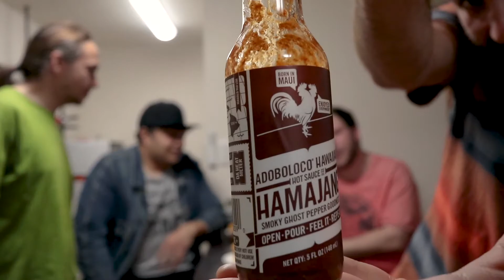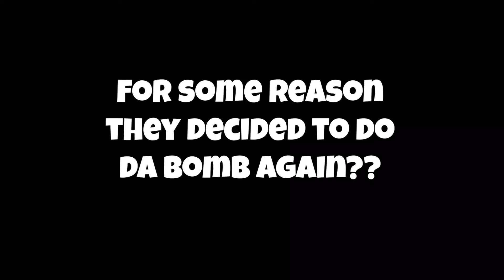Hello Worldy #2 (Ibrahim / Scott / Tim / Travis)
It's here! Hello Worldy #2 is LIVE and at last you can hit that play button and watch Ibrahim, Scott, Tim and Travis munching on some nuggets and hot sauce and trying their best to stay cool whilst answering your questions 😎

Spoiler alert! One of these sauces absolutely crushed everyone 😬💀

I want to say thank you to the guys for participating in this interview, it was a lot of fun to shoot, and it might be the last time we're all going to be together thanks to COVID-19, and also Scott will be leaving Japan later this week 😭

Sauces Featured:
Jacobsen Salt Co. Hot Honey
Adoboloco Hamajang
Ayabe-san's Burrico Spice
Spicin Foods Da Bomb Beyond Insanity
Hot Ones The Last Dab XXX